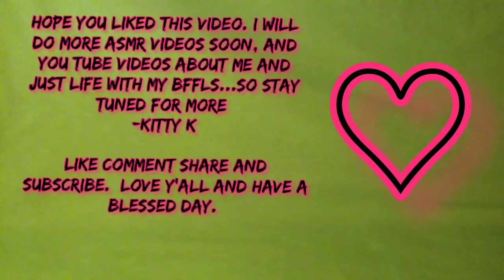Kitty K | ASMR | A little bit about myself/Bffl's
Hi my Kitty Kats!!! my  name is Katheran (Kat for short) . As you can see, I'm doing a ASMR video for you all today!!! Just  wanted to tell y'all a lilttl bit about my self and my BFFLs (:😻💗💗💗